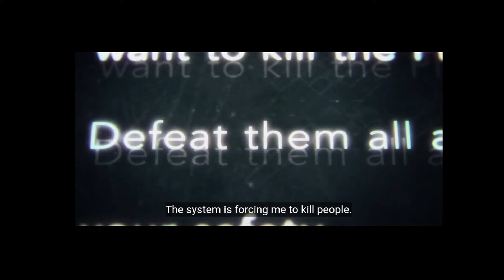He killed everyone|| Solo levelling episode 6 explained in Hindi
heys guys ! I'm going to cover every episode of solo levelling so make sure to subscribe to my channel so you don't miss any upcoming videos of solo levelling and other anime related videos.
today we are discussing  the solo levelling episode 6.

(I don't own any of the gifs and songs. full credit goes to the creator. if you are the creator of any of these and wish for me to remove this.  message me and I will take it out immediately.)

About myself
I am girlanituber and I'm a college passout . i created this channel so I can freely share my thoughts on anime with you  as a weeb and you also share your thoughts with me.

Solo levelling episode explained in Hindi
Solo levelling latest episode
anime in hindi
solo levelling episode 6
solo leveling episode 4
Solo levelling episode 5
Manga
manga dubs
Girlanituber solo levelling episode 6
solo leveling opening